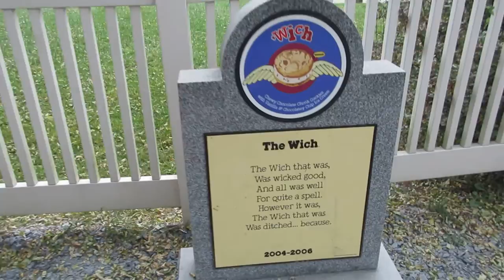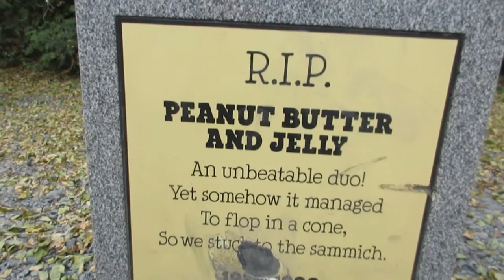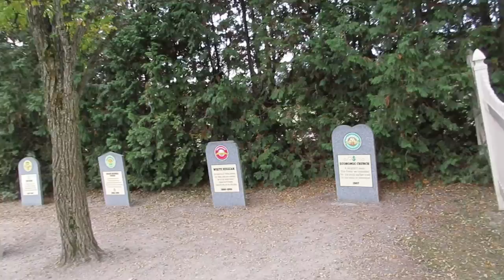Ben & Jerry's Ice Cream Flavor Graveyard in Waterbury, Vermont USA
Vermont, New England, USA

Autumn Fall Foliage

Peak foliage color in capital city of Montpelier and the Stowe Mountain area region of Vermont in 2016 took place on the weekend of October 8th 2016

Foliage color generally starts to change in the higher, cooler areas of the Green Mountains, spreading down into the Lake Champlain Valley and Connecticut River Valley, and moving from north to south across the state. The exact timing of the color change varies from year to year, based on the weather.

Vermont is a state in the New England region of the northeastern United States. It borders the other U.S. states of Massachusetts to the south, New Hampshire to the east, New York to the west, and the Canadian province of Quebec to the north.

As of 2015, Vermont continued to be the leading producer of maple syrup in the U.S.

Tourism is an important industry to the state. Some of the largest ski areas in New England are located in Vermont.

Summer visitors tour resort towns like Stowe, Manchester, Quechee, Wilmington and Woodstock.

Vermont facts and symbols

State Flag - Flag of Vermont

State Beverage - Milk

State Bird - Hermit Thrush

State Butterfly - Monarch Butterfly

State Capital - Montpelier

State Cold Water Fish - Brook Trout

State Flavor - Maple

State Flower - Red Clover

State Fruit - Apple

State Motto - Freedom and Unity

State Name Origin - Origin of "Vermont" French explorer Samuel de Champlain called the Green Mountains of Vermont "Verd Mont" (green mountain) on his 1647 map.

State Nickname - The Green Mountain State

State Rock - Marble

State Song - These Green Mountains

State Tree - Sugar Maple

About the tour

2-Days Springfield, Montpelier Vermont Maple tour from New York

Tour Code: 755-4783

Booked through TakeTours

Service provided by L & L Travel

Visiting:

The Dr. Seuss National Memorial Sculpture Garden in Springfield, Massachusetts

Riverdale Shops lunch break in West Springfield, Massachusetts

Morse Farm Maple Sugarworks in Montpelier, Vermont

Scenic New England Fall Foliage bus drive through Connecticut, Massachusetts, New Hampshire and Vermont

Diner break and shopping in South Burlington Vermont

Holiday Inn Burlington overnight stay in South Burlington Vermont

Quechee Gorge in Hartford, Vermont

Montpelier, the capital of Vermont

Vermont State House in Montpelier, Vermont

Stowe Mountain gondola skyride in Stowe, Vermont

Ben & Jerry's Factory in Waterbury, Vermont

West Lebanon, New Hampshire lunch break

Connecticut - Welcome Center visit

HD Video
Waterbury, Vermont state, New England region, USA The United States of America country, North America continent